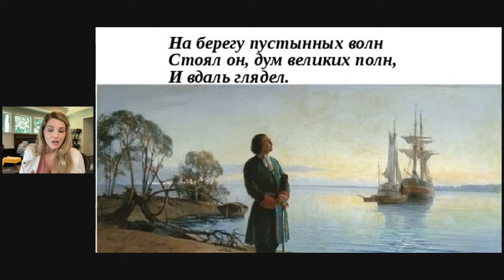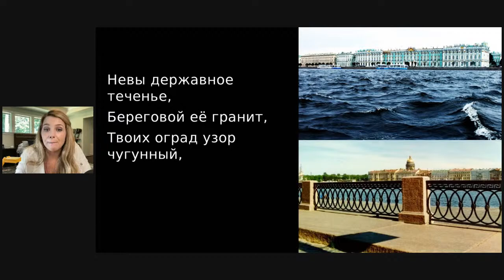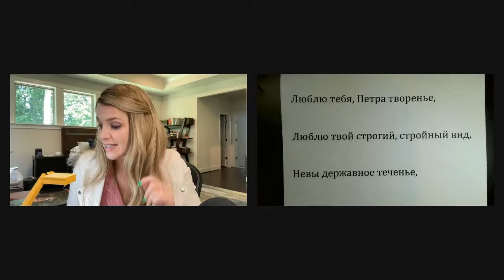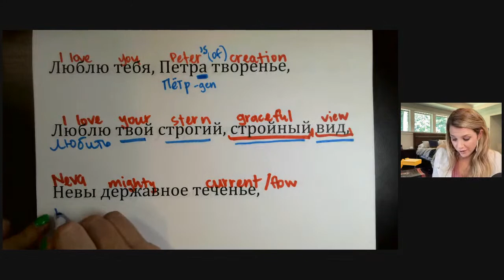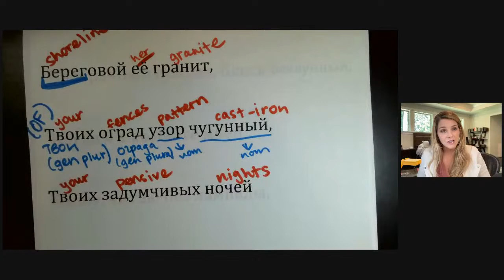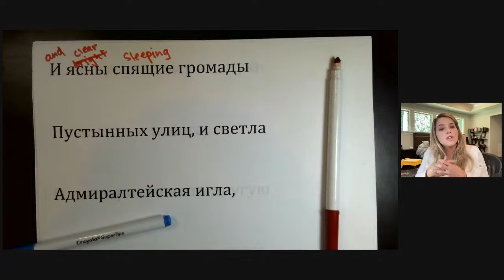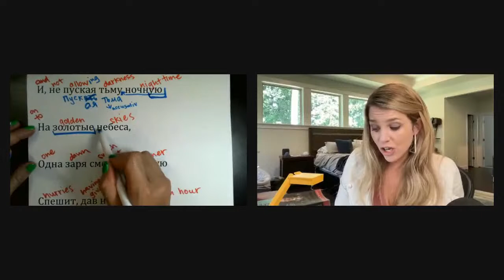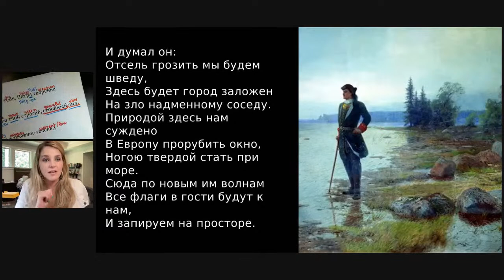Learn Russian with Poetry! "Медный всадник" The Bronze Horseman by Alexander Pushkin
The Bronze Horseman is one of my most favorite Pushkin poems, but it can be very hard to understand without help.

Today we'll discuss Pushkin's portrayal of Saint Petersburg and white nights.